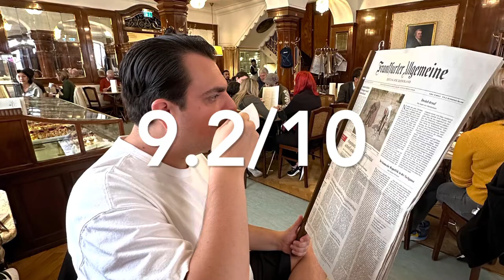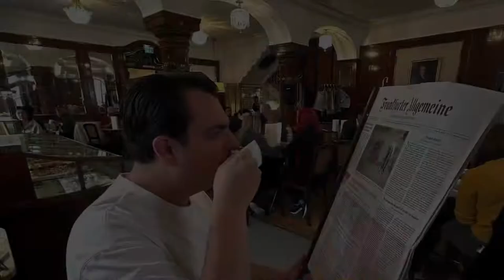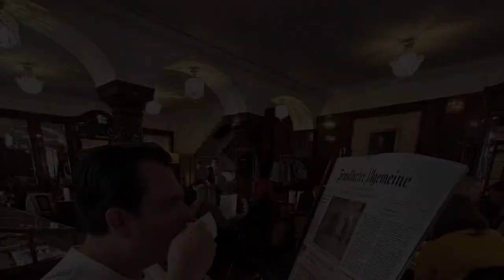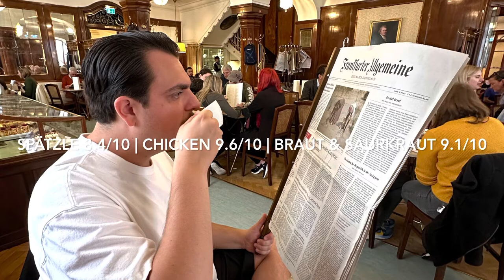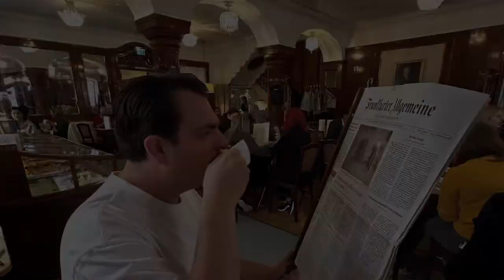Degs On The Road: Marcc Reviews Germany Food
Marcc takes on the German cuisine in this video. Ranging from sausage sandwiches to soft pretzels to donut holes.